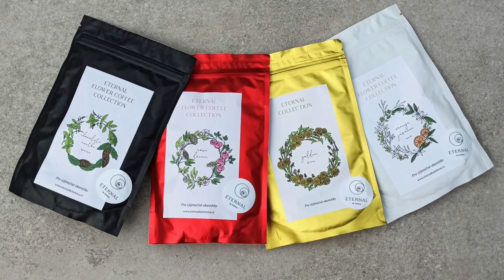NAPLNĚNÁ VIZE: Helena Kohoutová, zakladatelka Podnikatelské platformy Helas - Budujeme hrdé Česko